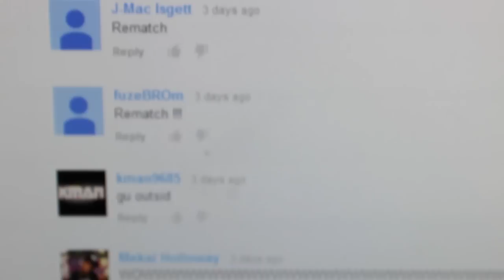Killrace vs FaZe Spratt.....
What am I up against.